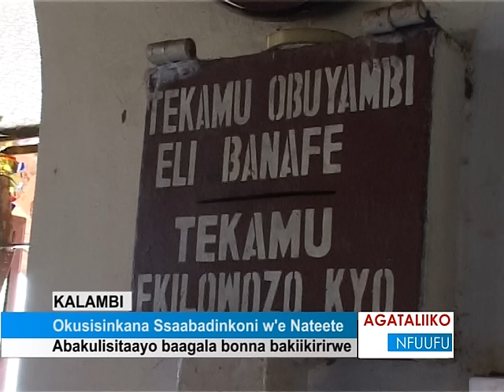Okusisinkana Ssaabadinkoni w’e Nateete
Abakulisitaayo baagala bonna bakiikirirwe.